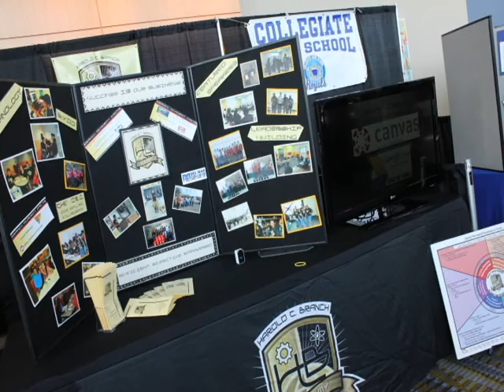CCEF State of the District Appreciation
Producer: Rene V. Pantoja
Editor/Videographer: Rene V. Pantoja
Photos: Kim Sneed
Graphics:  Tanis Acosta, Lyndall Gathright, R.V. Pantoja